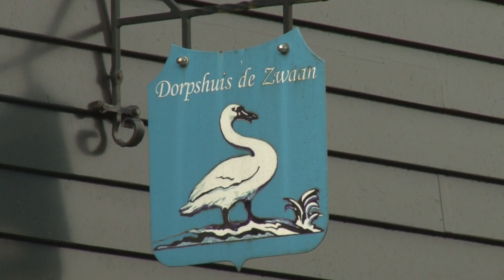Oproep bewonersavond DUEC